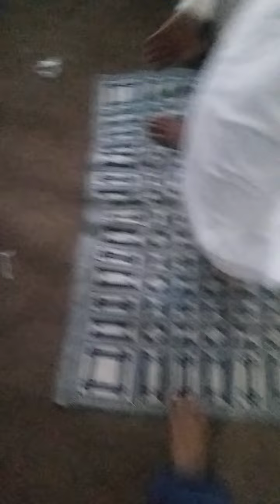Large Pakistani face mask detector machine Short